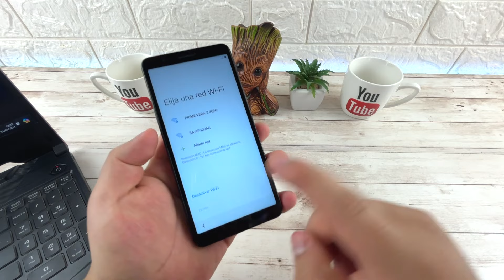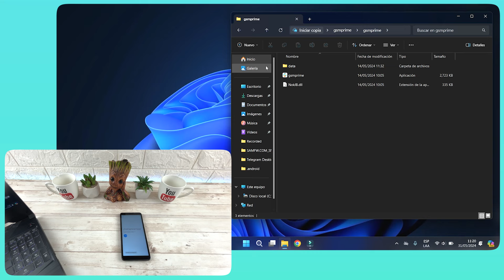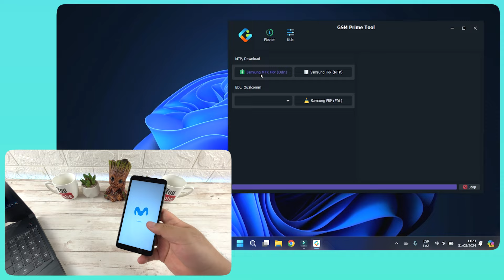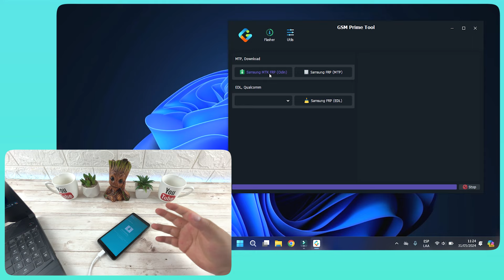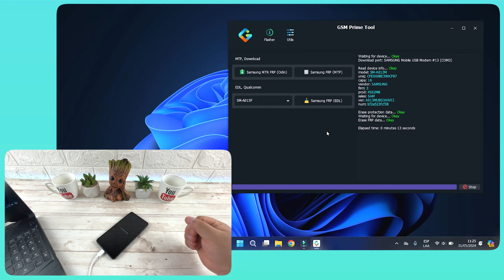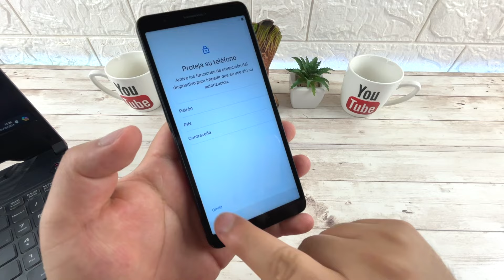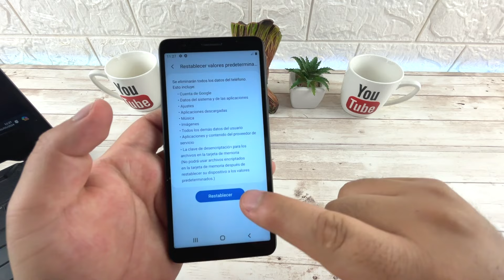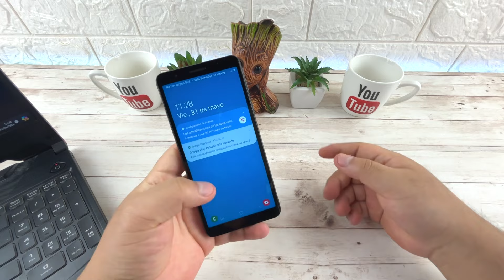Eliminar Cuenta de Google Samsung Galaxy A01 Core | Actualizado 2024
Quitar Cuenta de Google a Samsung Galaxy A01 Core
Eliminar FRP Samsung Galaxy A01 Core - Android 10

Revisión de Seguridad Android: 1 de Febrero de 2023